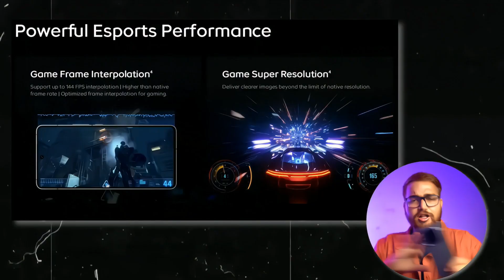iQOO 12 Unboxing: flagship Killer?🤔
Welcome to the ultimate iQOO 12 Unboxing! Get ready to dive into the flagship realm with this exclusive look at the latest technology marvel - the iQOO 12. From stunning design to groundbreaking features, this unboxing will leave you in awe.